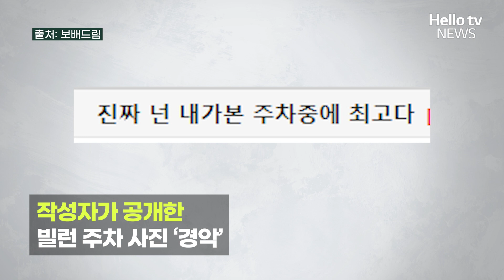'아기가 타고 있어요' 아기 부모의 무개념 주차ㅣ#디지털뉴스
화장실이 급했나?
아니면 운전하다가 쓰러진건가?

이해해보려 해도 이해할 수 없는
'아기가 타고 있어요' 스티커 붙인 차량의 주차